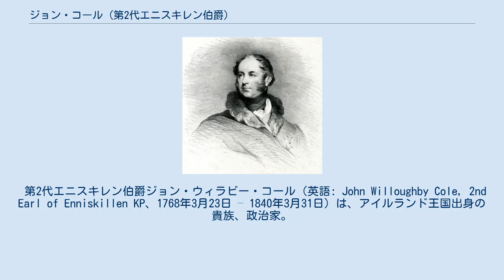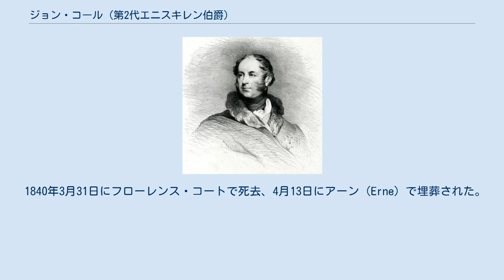ジョン・コール (第2代エニスキレン伯爵)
ファーマナ県選出のイギリス庶民院議員_(1801年-1922年)
ダブリン大学トリニティ・カレッジ出身の人物
第2代エニスキレン伯爵の肖像画、1829年。
 第2代エニスキレン伯爵ジョン・ウィラビー・コール（英語: John Willoughby Cole, 2nd Earl of Enniskillen KP、1768年3月23日 – 1840年3月31日）は、アイルランド王国出身の貴族、政治家。
1789年から1803年までコール子爵の儀礼称号を使用した。
 初代エニスキレン伯爵ウィリアム・コールとアン・ロリー＝コリー（Anne Lowry-Corry、1742年6月24日 – 1802年9月、ガルブレイス・ロリー＝コリーの娘）の息子として、1768年3月23日に生まれた。
ダブリン大学トリニティ・カレッジで教育を受け、1789年にB.A.の学位を修得した。
 1790年の選挙でファーマナ選挙区とスライゴ・バラ選挙区の両方で当選、前者の代表としてアイルランド庶民院議員を務めた。
1797年の選挙でもファーマナ選挙区とスライゴ・バラ選挙区で当選、引き続き前者の代表として議員を務めた。
その後、1801年のグレートブリテン及びアイルランド連合王国の成立に伴い連合王国議会が設立されると、ファーマナ選挙区の代表として庶民院議員を続投した。
アイルランド庶民院期にはアイルランドとグレートブリテンの合同に反対したが、連合王国庶民院では概ね政府を支持、1803年には合同が「結局はいいことだった」（a good thing after all）と発言した。
 1803年5月22日に父が死去すると、エニスキレン伯爵位を継承した。
同年にファーマナ県総督および首席治安判事に任命され、1831年10月7日から1840年3月31日までファーマナ統監を務めた。
1804年から1840年までアイルランド貴族代表議員を務め、貴族院でも基本的には政府を支持した。
 1810年4月27日、聖パトリック勲章を授与された。
 1815年8月11日、連合王国貴族であるウィルトシャーにおけるグリンステッドのグリンステッド男爵に叙された。
 1840年3月31日にフローレンス・コートで死去、4月13日にアーン（Erne）で埋葬された。
 1805年10月15日、シャーロット・パジェット（Charlotte Paget、1781年10月26日 – 1817年1月26日、初代アクスブリッジ伯爵ヘンリー・パジェットの娘）と結婚、4男1女をもうけた。